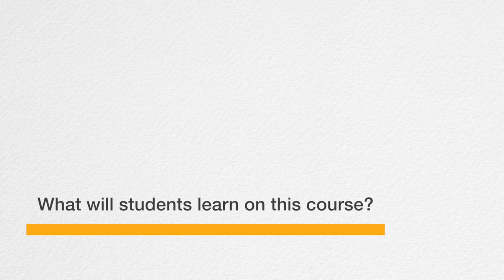Anthropology of Travel, Tourism and Pilgrimage Summer School | SOAS University of London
An introduction to the Anthropology of Travel, Tourism and Pilgrimage Summer School at SOAS University of London.